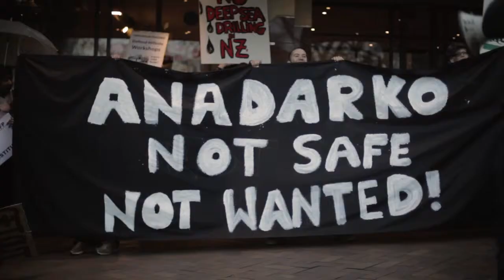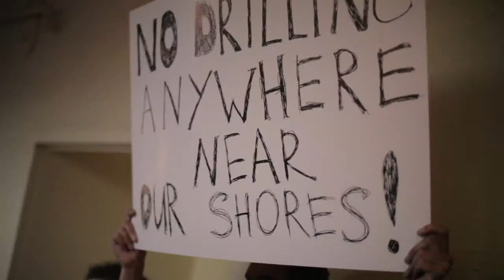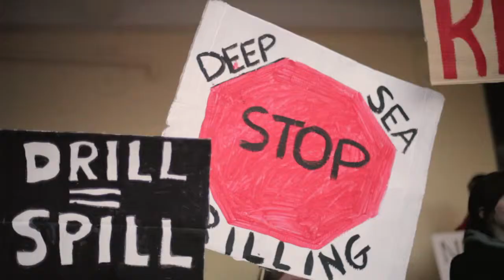Anti Anadarko - Protest in Dunedin - Canon 5d + nikkor 50mm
"Protesters rally as oil company updates DCC

Protesters holding placards with declarations such as "Drill, Spill and Kill" and "Don't Spoil our Coast" stood their ground outside a meeting between the Dunedin City Council and oil company Anadarko yesterday - 10/11/2011.

About 50 people protested outside the Dunedin Public Art Gallery where the meeting took place.

Save Otakou from Oil Drilling spokeswoman Niamh O'Flynn said Anadarko did not have a good environmental track record and had refused to hold a public meeting in Dunedin.

"They are not welcome here. They've refused a public meeting so we've had to come to them."

The Government needed to look past oil and invest in clean energy, she said.

"There is way more economic prosperity in clean energy."

While Anadarko might be putting off drilling for 18 months, the group would not be going away.

"We'll be back here then and putting up a fight."

Anadarko New Zealand corporate affairs manager Alan Seay said the meeting was a chance to update the council on the company's plans, especially its decision not to begin its drilling programme until the summer of 2012 "at the earliest" due to the lack of an available rig.

The company also brought along its environmental protection and safety specialist to outline to the council its approach to environmental issues, he said.

"We have an excellent track record."

If the drilling programme progressed the company would look at "sharing information" with the public, even though there was no requirement for it to do so. How it would do that was still open to question, Mr Seay said.

Mayor Dave Cull said it would be "fair to say" councillors who attended the informal briefing were impressed with the safety and environmental protection measures the company spoke about.

The company did not need permission from the council to drill and the council had nothing to gain in direct revenue from the company but it was an opportunity for the company to try to allay concerns people had as a result of the Gulf of Mexico oil spill.

Councillors spoke to the company about the desirability of engaging the community to provide it with information that could give it "peace of mind", Mr Cull said"

Text by Rebecca Fox on Thu, 11 Aug 2011 in OTAGO DAILY TIMES

Video by Bernardo Rão Vieira